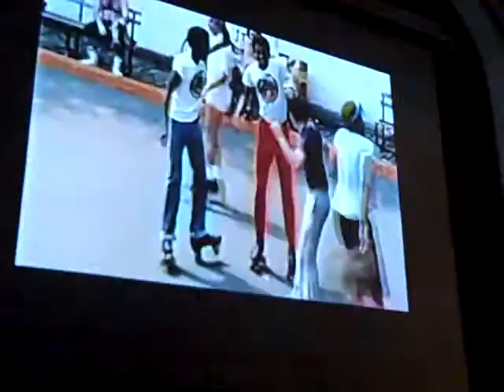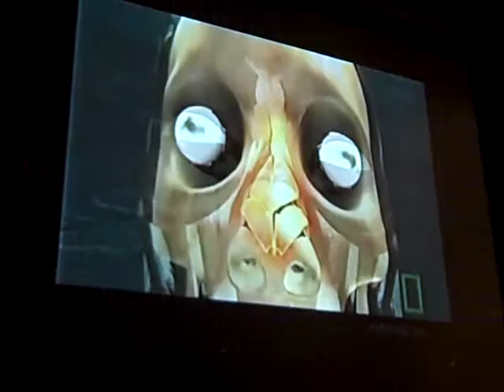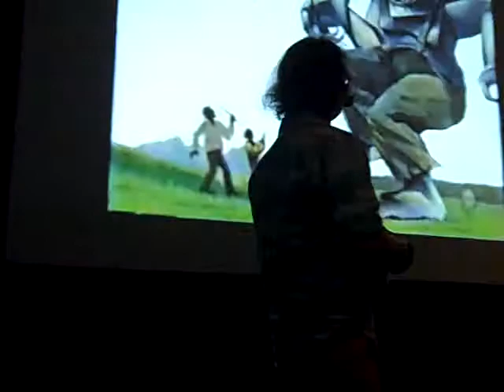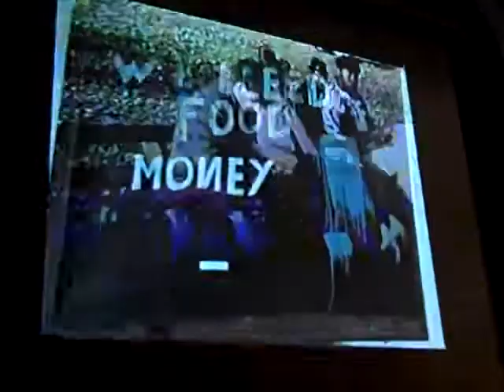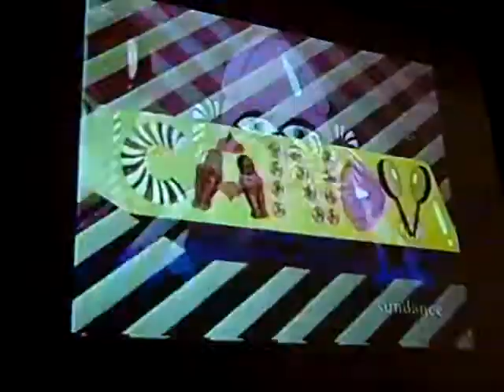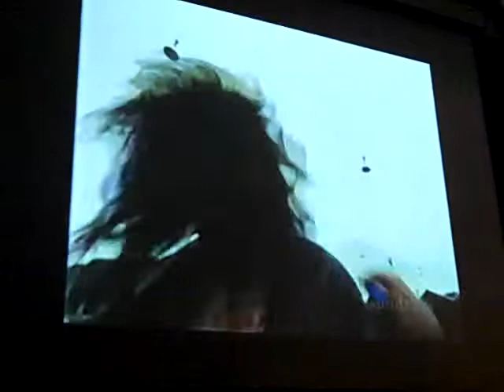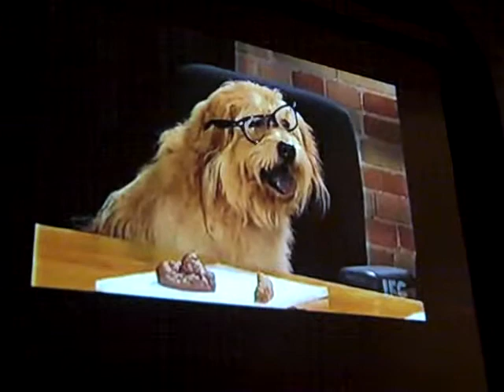Googolplexia Live @ Winifred Moore Auditorium SLIFF 11/14/2012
YEP Googz was the opening act at SLIFF for Alexis Gideon's FLOATING OCEANS.  Thanks Brian Spath for taking this video.  I'm really glad there's plenty of footage of the projection of Brian Vittenson's found-footage silent film ITCHY PONY, really that's way more interesting than anything I'm doing in-person, I think.  Great timing on that finale to "Lovesick & Sick Of It" with the explosions.  Thanks SLIFF for taking a chance with such a weird and cool program, and especially with me.  Crazy that this was over three years ago now.  It did occur on my half-birthday that year!  "Blame the Cardinals," I like that.  Quick thinking, Googz.  Banjo might be sorta outta-tune.  SHRUG.  Hope I didn't embarrass Roy Zurick too much by revealing that I know him.

00:00-02:15 Recitatif/Explanation
02:15-05:20 It's Time To Cook
05:20-07:58 Lovesick & Sick Of It
07:59-10:58 I Have Gone
10:58-13:37 The Good Mayor
13:37-16:34 C'est Une Affiche
16:34-20:05 Chopping Up Onions
20:05-23:00 Tale Of The Sabrecanthe